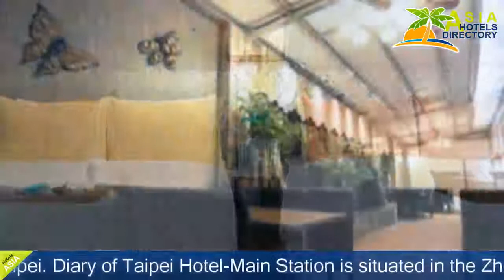Diary of Taipei Hotel-Main Station - Taipei Hotels, Taiwan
Diary of Taipei Hotel-Main Station 3 Stars Hotel in Taipei ,Taiwan Within US Travel Directory One of our top picks in Taipei.
 Diary of Taipei Hotel-Main Station is situated in the Zhongzheng District district in Taipei, 600 m from Taipei Main Station.
 Free WiFi is available in all areas.
Every room comes with a flat-screen TV with cable channels.
 Some units feature a seating area for your convenience.
 The rooms include a private bathroom.
 For your comfort, you will find slippers, free toiletries and a hairdryer.
 Fee-based airport shuttle service is available.
Presidential Office Building is 600 m from Diary of Taipei Hotel-Main Station, while Ximending Shopping Area is 700 m from the property.
 The nearest airport is Taipei Songshan Airport, 5 km from Diary of Taipei Hotel-Main Station.
 Guests can take Taoyuan International Airport MRT only 200 m away from the property.
There is an on-site restaurant that serves local food.

Location in : No. 33, Section 1, Kaifong Street, zip 100, Taipei ,Taiwan